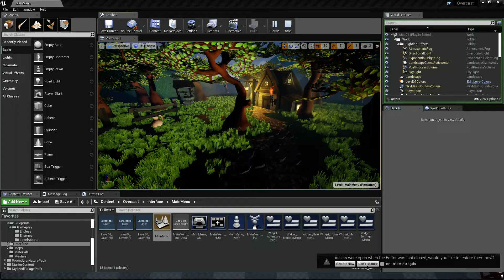Overcast - First Possible Playtest (Menu to menu)